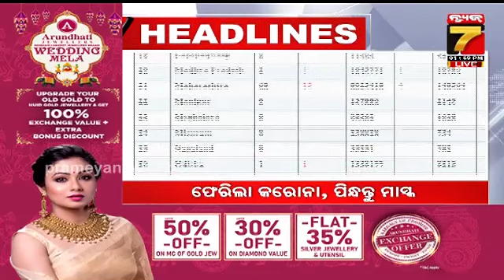2 PM headlines|23 Dec,2023 |PrameyaNews7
2 PM headlines|23 Dec,2023 |PrameyaNews7